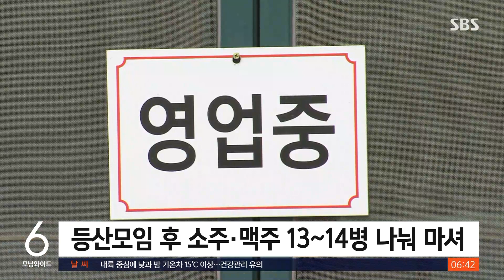"소주 반 병"은 거짓, 만취해 '비틀비틀'…사고 20분 전 모습 / SBS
〈앵커〉

지난 주말, 어린이보호구역에서 만취 상태로 운전하다 9살 초등생을 치어 숨지게 한 60대 운전자는 사고 직전 술에 취해 제대로 걷지도 못한 걸로 확인됐습니다. 운전자는 사고를 막고자 조치를 취했다고 주장하고 있지만, 경찰은 사실과 다르다고 보고 있습니다.

TJB 김철진 기자입니다.

〈기자〉

비틀거리며 식당 문밖으로 나온 한 남성.

위태위태하게 계단을 내려가더니, 갈지자를 그리며 운전석을 향합니다.

지난 8일 66살 방 모 씨가 대전 둔산동 학교 옆 도로에서 음주 사망사고를 내기 20분 전 모습입니다.

전직 공무원인 방 씨는 이날 중구 태평동의 한 식당에서 퇴직 공무원 등이 포함된 등산모임에 참석해 모두 9명이 소주와 맥주 13~14병을 나눠 마셨습니다.

소주 반 병을 마셨다는 당초 진술과는 달리 방 씨는 한 병 이상을 마셨고, 다른 일행보다 먼저 자리를 뜬 것으로 전해졌습니다.

[식당 관계자 : (다른) 사람들은 술 먹는 중이니까 그냥 술을 먹고 있었는데 (방 씨가) 나가는지를 모른 거지 우리는….]

경찰은 방 씨에게 최대 무기징역 또는 3년 이상 징역에 처할 수 있는 '위험운전치사죄' 적용도 검토 중입니다.

사고를 막기 위해 브레이크를 밟는 등 조치를 취했다는 주장과는 달리 방 씨가 정상적인 운전이 불가능했다고 보는 겁니다.

[방 모 씨/사고 가해자 (지난 10일) : 유가족분께 죄송하다는 말씀 거듭 드립니다. (아이들을) 안 치려고 노력했습니다.]

이와 함께 경찰은 함께 술을 마신 전직 공무원 등 지인을 불러 음주운전을 방조했는지 들여다보고 있습니다.